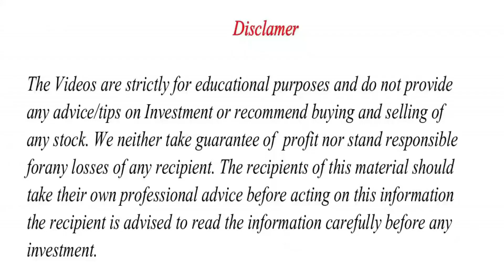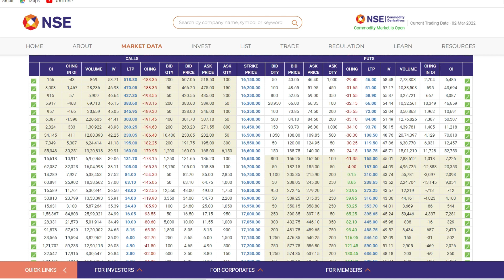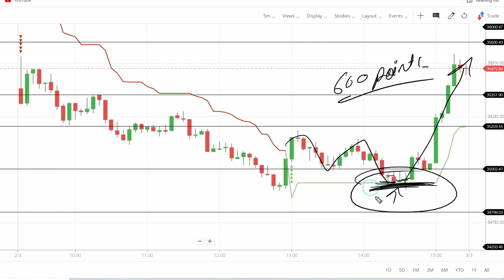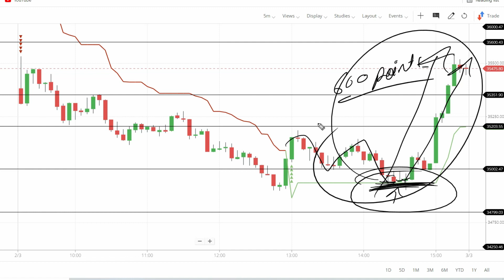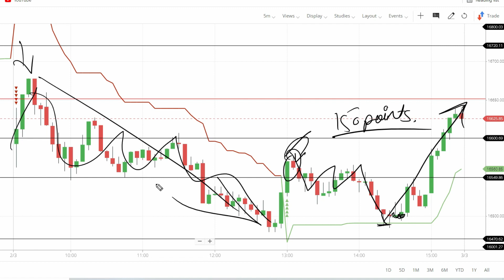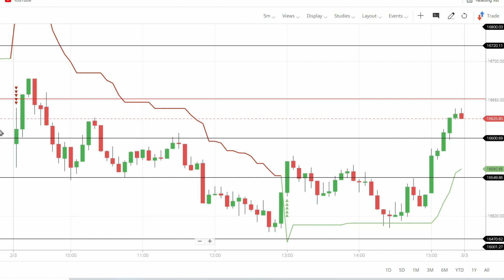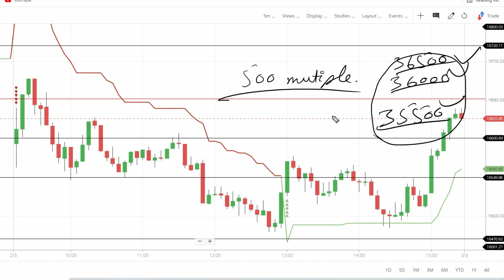Nifty & Bank Nifty Tomorrow Prediction | Nifty and Bank nifty targets | options for tomorrow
Topics covered:
bank nifty options for tomorrow,
nifty tomorrow,
nifty prediction,
banknifty analysis,
nifty tomorrow
nifty prediction
bank nifty
nifty 50
tomorrow nifty 50 prediction
nifty
baba nifty
banknifty
nifty monday
nifty target
options trading for beginners
today nifty
todays banknifty prediction
tomorrow

banknifty analysis
banknifty option for tomorrow
freak trade
jarvo 69
market analysis
market for tomorrow
nifty bank
nifty bank nifty analysis for tomorrow
nifty challenge